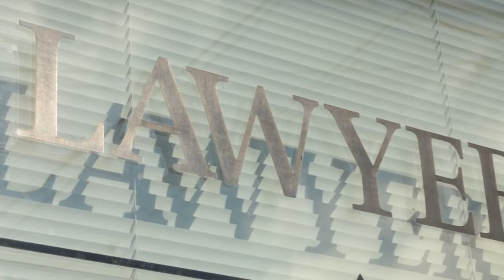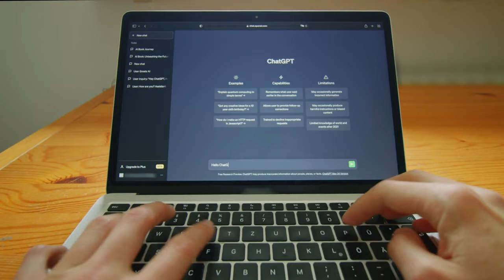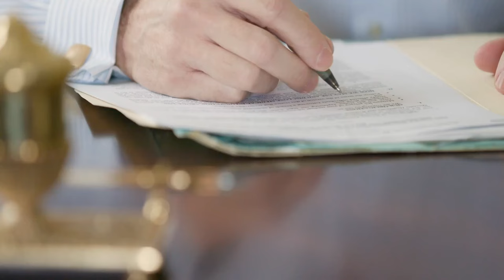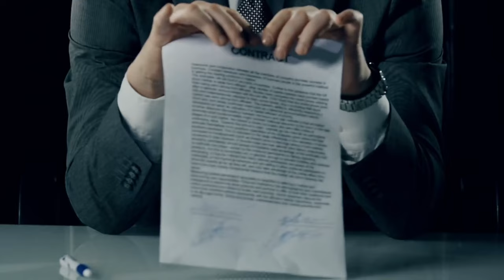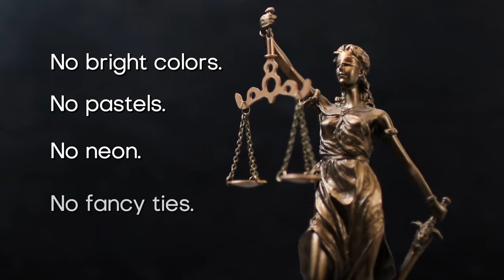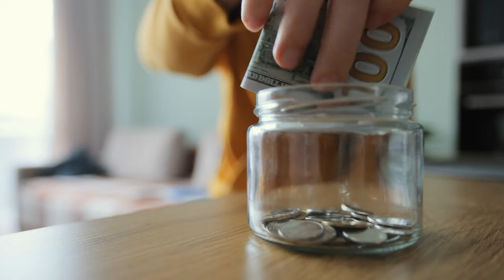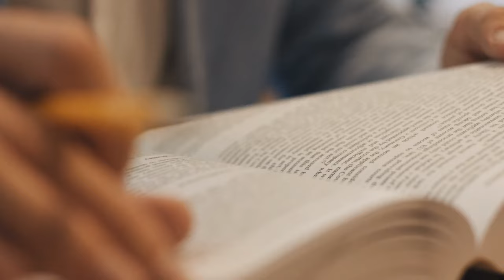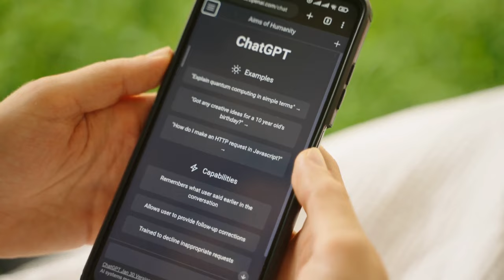Should You Represent Yourself in Court? How Do You Do It?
In this video, you get answers to these questions:

02:17 Why would somebody want to represent themselves in court?
03:14 What are the qualifications of representing yourself in court?
05:15 What are the pros and cons of representing yourself in court?
08:09 What are some cases where you might be able to represent yourself?
09:11 What are some cases where you might not want to represent yourself?
09:24 Can you represent your LLC, corporation, or other business in court?
10:23 How can you prepare to represent yourself in court?
13:45 What are the risks of self-representation?
14:27 What are some general rules to take into consideration when representing yourself in court?
18:39 Is there a legal benefit to representing yourself?
19:09 What does pro se and self-represented litigant mean?
19:47 Do any courts prohibit having a lawyer?
20:23 Should you represent yourself if you are a lawyer?
22:08 What is the right to self-representation?
23:07 What are common mistakes people make when representing themselves?
25:45 What are resources available to help you represent yourself in court?

QUESTIONS? Do you have questions about this topic or anything else? Ask in the comments below.

This is educational information to help you spot issues to discuss with a lawyer in your jurisdiction.